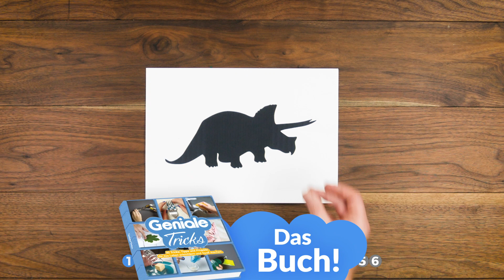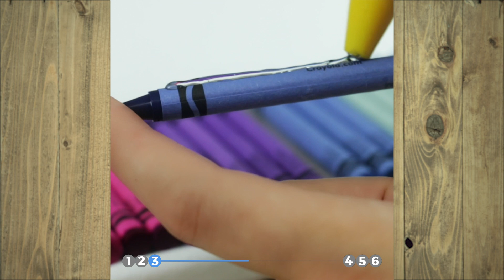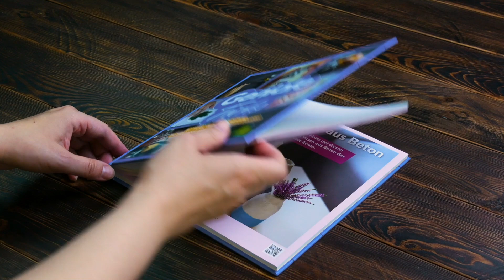Sie klebt 45 Wachsmalstifte auf eine Leinwand und holt den Föhn.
+++ AB JETZT: DAS GENIALE TRICKS-BUCH! +++
Unser Geniale Tricks-Buch gibt es bei Amazon!
Hier bestellen

Basteleien, Kunst und Praktisches mit Wachsmalstiften. Wer hätte gedacht, dass die das alles können?!